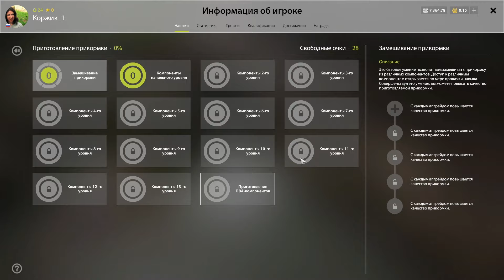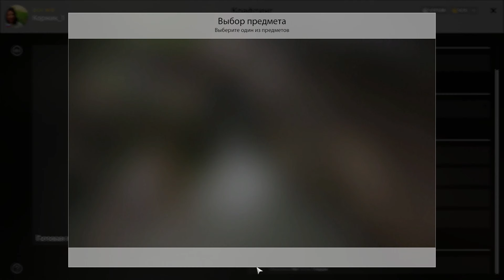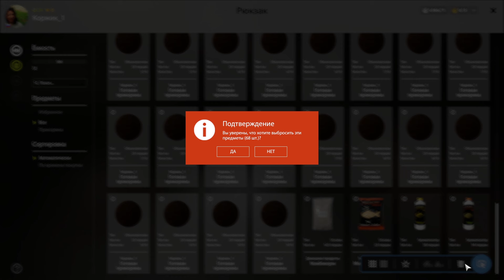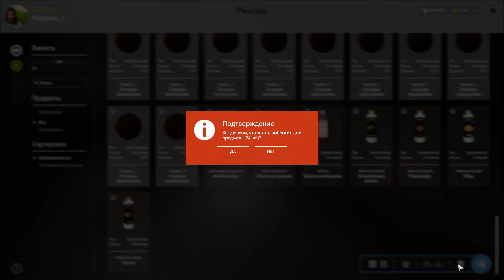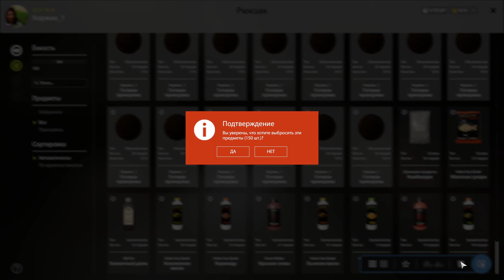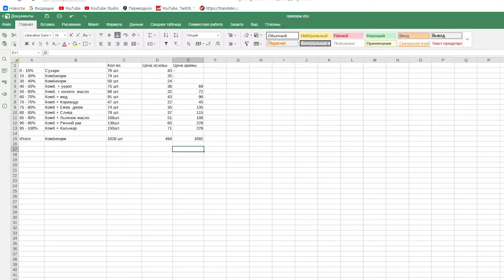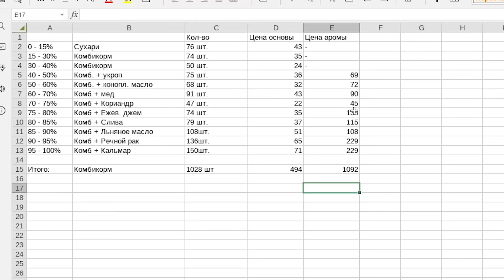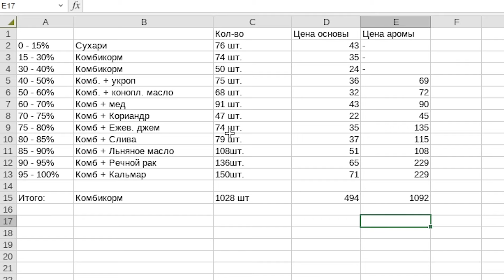Прокачка ПРИКОРМКИ. Все что вы хотели СПРОСИТЬ... ● Русская Рыбалка 4 | РР4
Мой ник в игре - Коржик_

Материалы для приманки:
Брусок бальсы (вьюнок)
Проволока
Бумага
Краски
Промтовары.

Заказы Коржику 👇👇👇
Указать в сообщении...

Заказать любой трек (адекватный...) - 50₽ (с матами после 00-00 по мск)
Отправить ловить, на желаемый водоем - 400₽
Ловить на море - 500₽
Ловить на АДРИАТИКУ на АРХИП! - 750₽
Зарубится 1 на 1 на любом водоеме и рыбе) - 500₽
Напугать до усрачки стримера и зрителей - 666₽
раздел обновляется...

Мой комп:
• Проц - AMD Ryzen 5 2600
• Материнская плата - MSI A320M-A PRO
• Оператива -  DDR4 (2x8) 16GB HyperX FURY 2666MHz.
• Видеокарта: Palit NVIDIA GeForce GTX 1070 Dual 8Gb.
• SSD: Netac SA500, 512GB. + Жесткий 512 гб.
• Блок питания: Qdion QD500, 500W.
• 2 монитора - 24 и 22 дюйма.